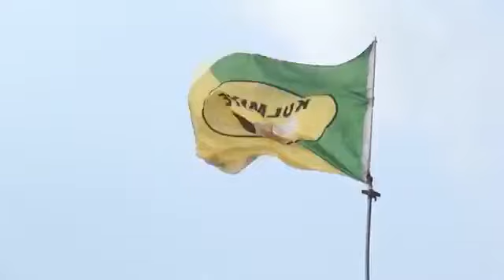DAAWO: KULMIYE oo Xafiis ka furtay Suuqa INJI ee degmada Axmed Dhagax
Khudbadaha iyo Wararka kale u gaar ah  Guddoomiyaha Xisbiga Midnimada iyo Horumarinta Somaliland ee KULMIYE waxaad kala socon gartaan  degellada gaarka ah ee Guddoomiyaha Xisbiga KULMIYE  ku leeyahay  Facebook iyo Twitter oo ah sidan hoose.

Mahadsanid.